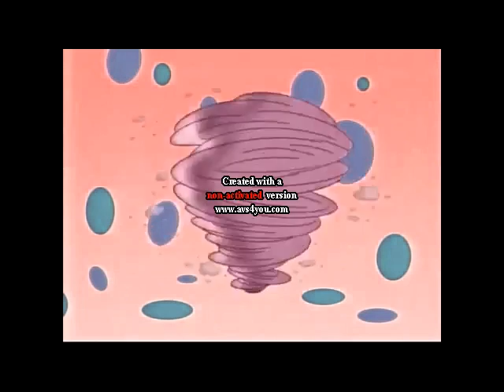020 - If You're Looney (song) in Luig Group Effect